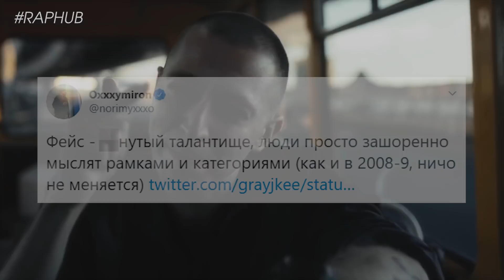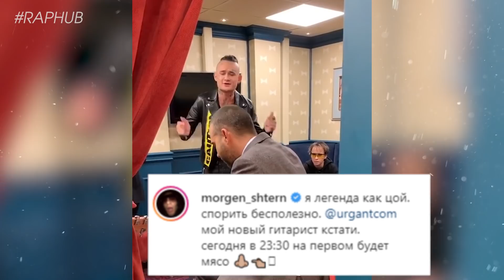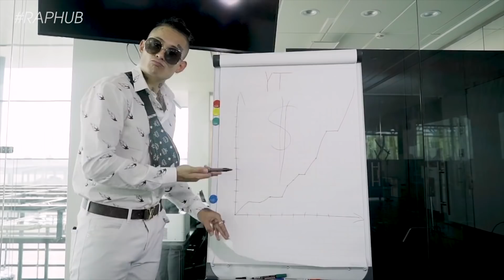MORGENSHTERN CПЛАГИАТИЛ FACE 2017?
В этом ролике я хотел бы поговорить с вами о том, что же есть общего между Моргенштерном и Фейсом. Перед началом я хочу попросить вас смотреть видео полностью, и понять мою точку зрения, а потом делать выводы.